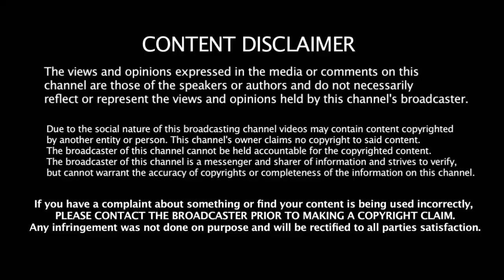வேலூரில் ஜெய்த்தும் ஸ்டாலினை புலம்பவிட்ட துரைமுருகன் - திமுகவுக்கு எதிராக திரும்பிய சொந்த கட்சியினர்